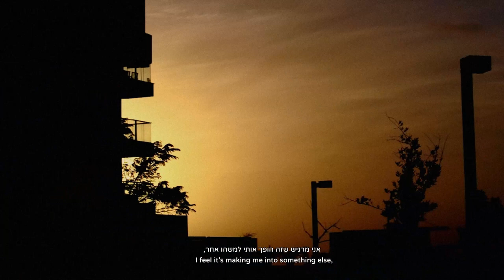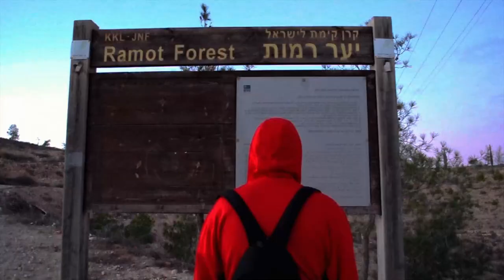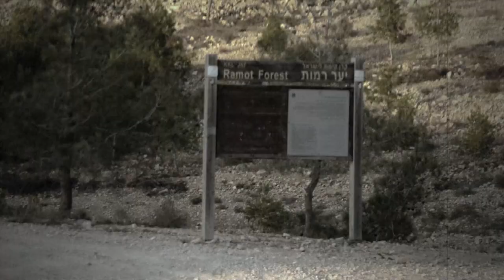מלאך המוות - סרט קצר מסאגת אשת הגיהנום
הסרט בוים והופק על ידי עדו דבורה, הסרטון ועריכתו היא בלעדית לצוות ה-DevilScroll. הזכויות שמורות. כל הזכויות שמורות ליוצרים המקוריים מבחינת תוכן חזותי.